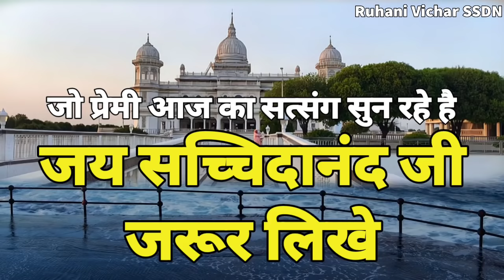आज का सत्संग सुनने वालों के घर श्री गुरु महाराज जी खुद दर्शन देने आते हैं | SSDN | Satsang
Aaj Ka bahut hi pyara satsang
Aaj ka satsang sunne walo ke ghar shri guru maharaj ji khud darshan dene aate hai